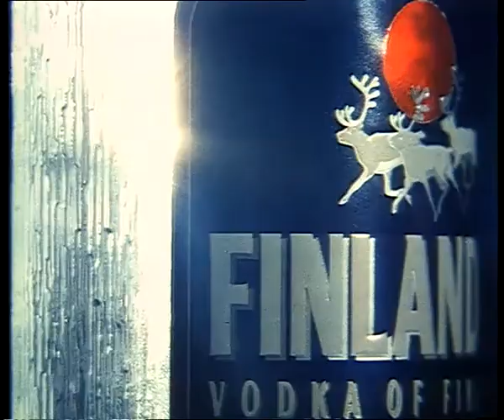Vodka FINLANDIA ''Midnight Sun'' '90s TV Commercial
Production company: KINO
TV Commercial for the Greek market